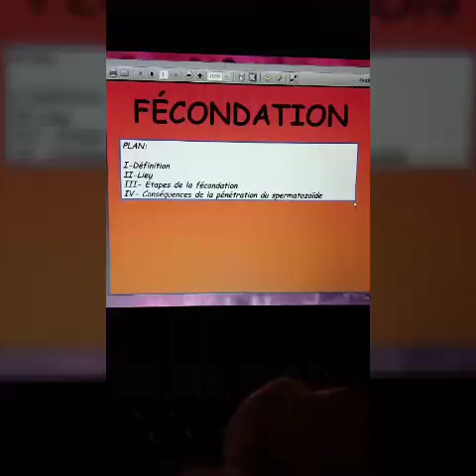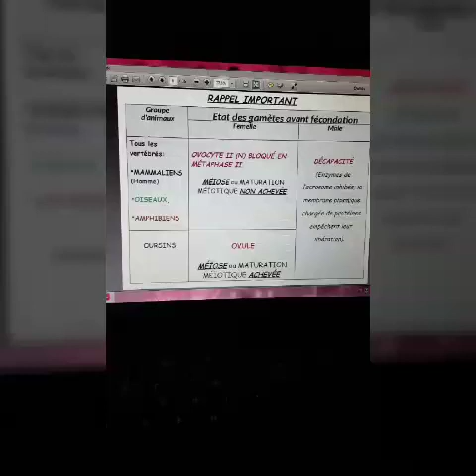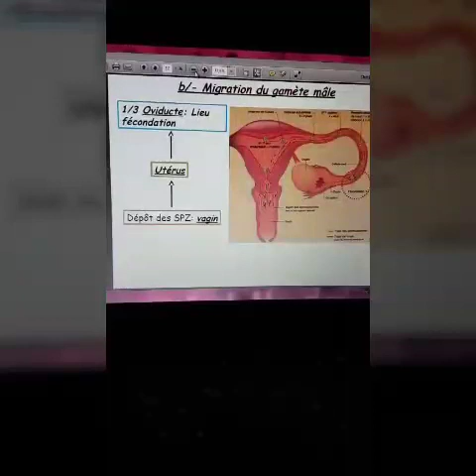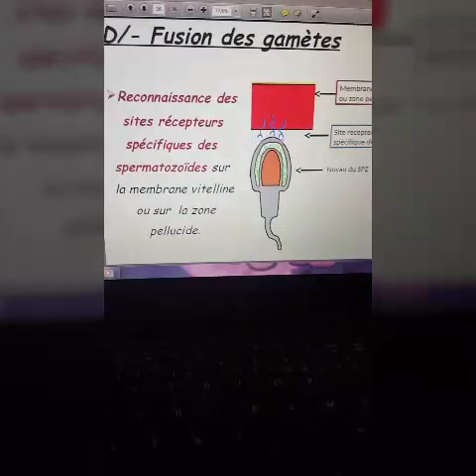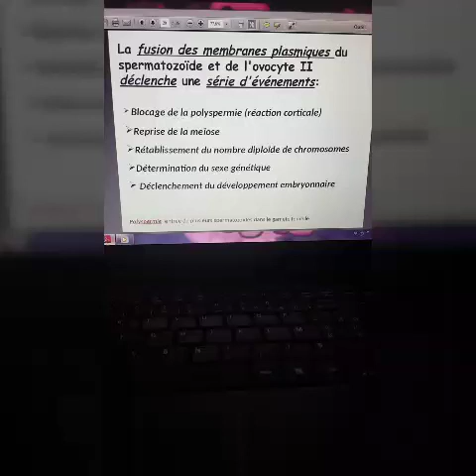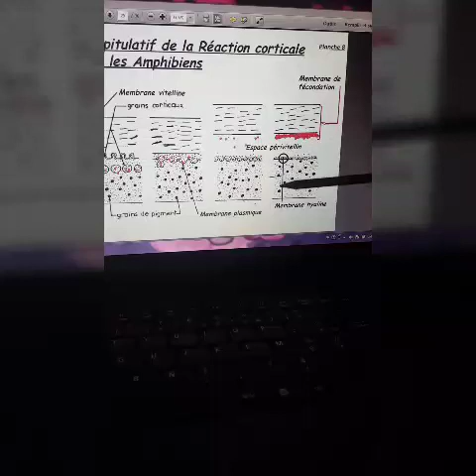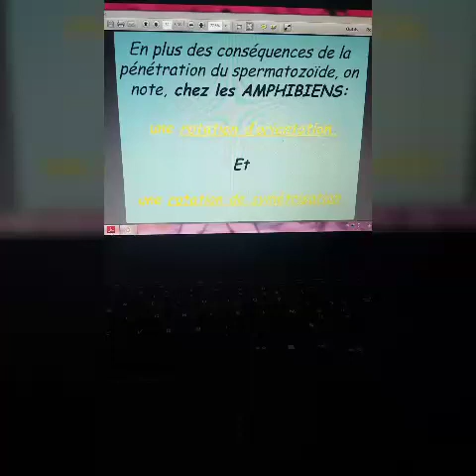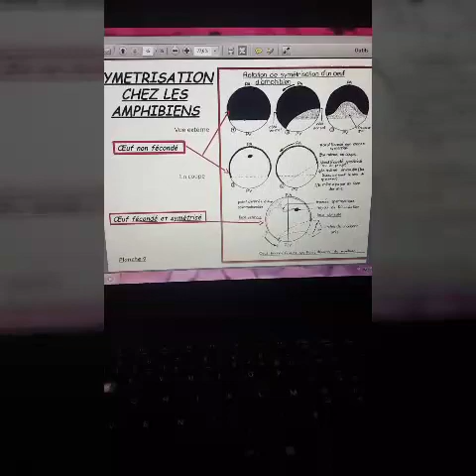Chapitre 2 parfaite explication